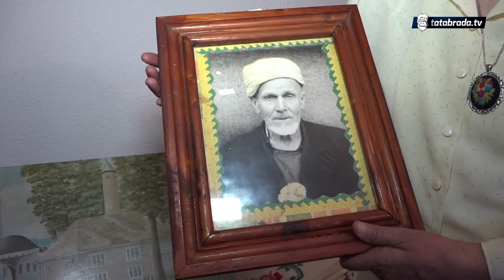U svojoj sehari čuva predmete stare 100 godina